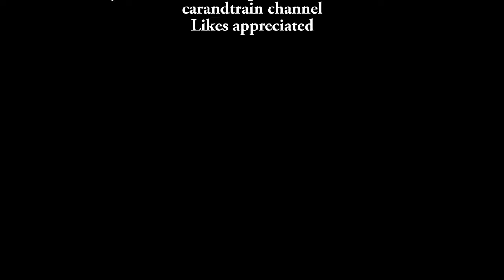Tiger truck 360 Degrees Walk Around the Truck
Tiger Truck, Japanese style, built in China, 360 degrees walk around the truck.
Reference: tiger truck 01